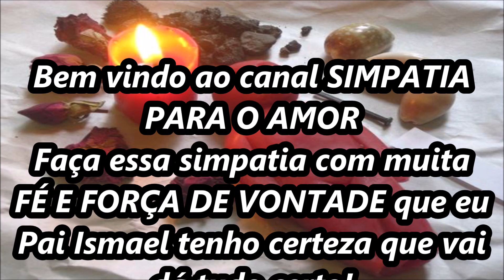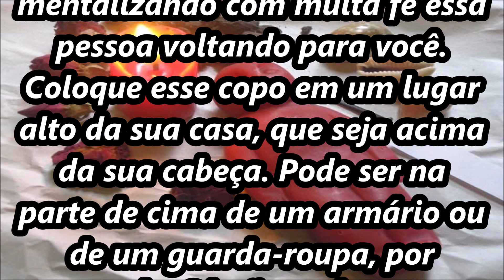Simpatia do copo para trazer amor de volta